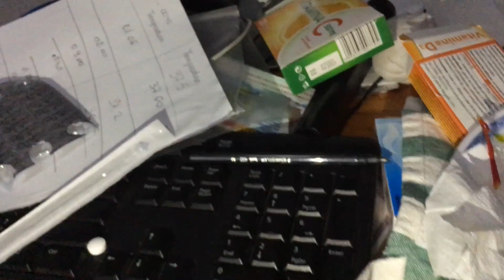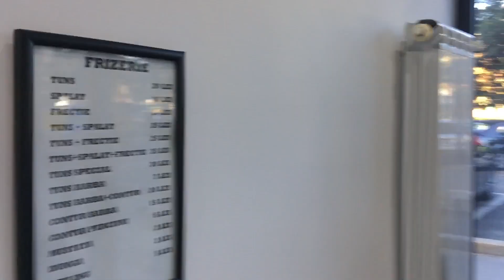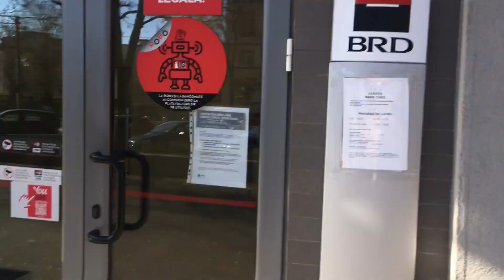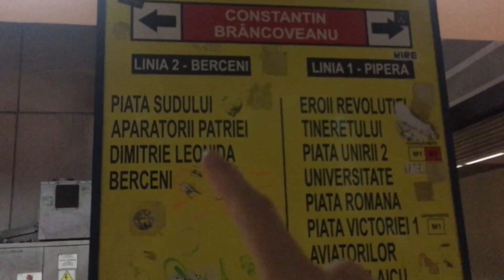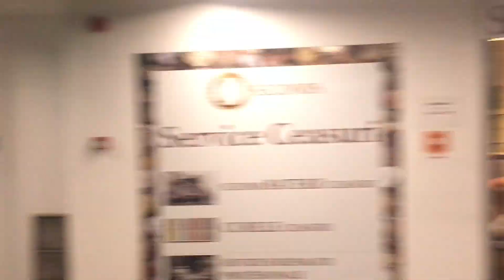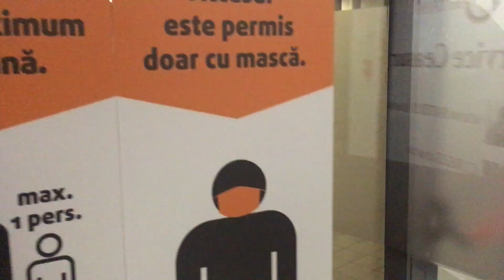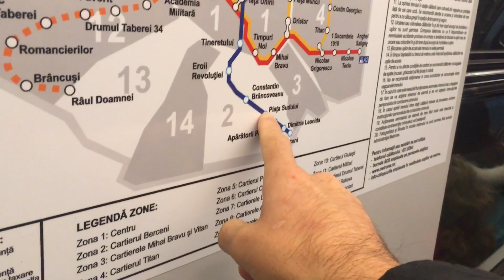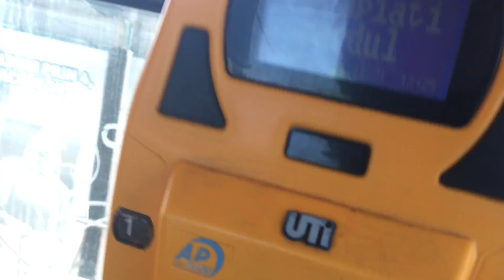Mi sono preso il COVID in ROMANIA! Situazione attuale a Bucarest? - VIVERE IN ROMANIA Ep.5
Ciao ragazzacci miei, lo so lo so che vi sono mancato. Vi devo dire che sono stato veramente male, pensavo di averlo avuto il covid due anni fa, invece non era covid o se lo era , era la variante debole. Ora sono  stato malissimo con la pancia e non ho mangiato 4 giorni di fila, mangiavo e dormivo mangiavo e dormivo e cosi per 10 gg di seguito. Adesso invece pensiamo solo al futuro ed iniziamo con i video di Bucarest e della Romania , torniamo a fare tre video a settimana di modo che torniamo sul pezzo e facciamo vedere come si vive in Romania. Allora adesso andiamo a tagliarci i capelli e a fare una passeggiata con questo splendito sole! Vi auguro una buona visione e ci vediamo al prossimo video. Ciaooooooo :D